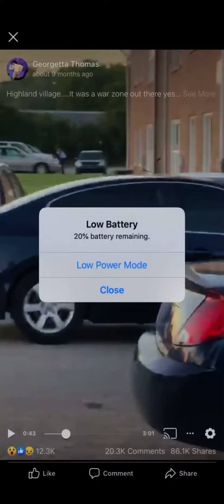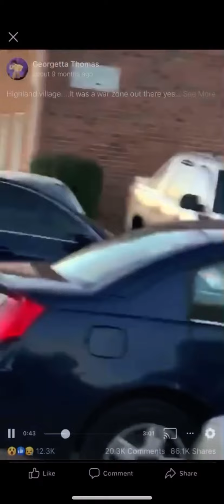Internet beef goes wrong They start Bussin💨 No Feds Here